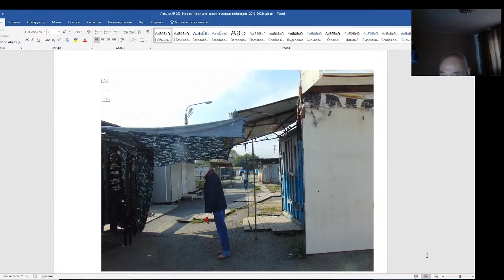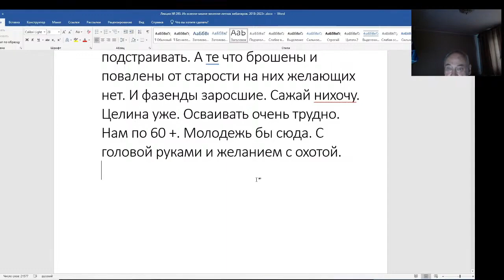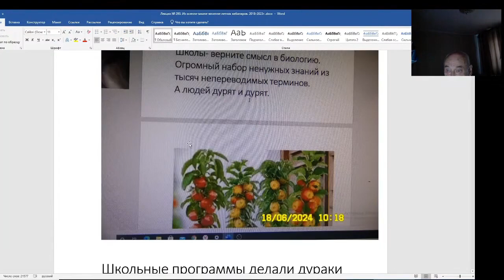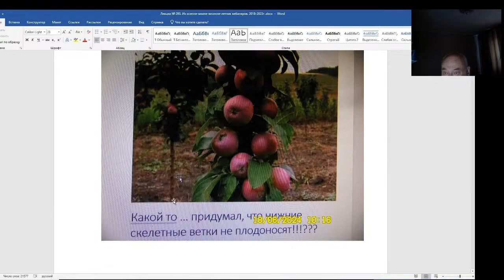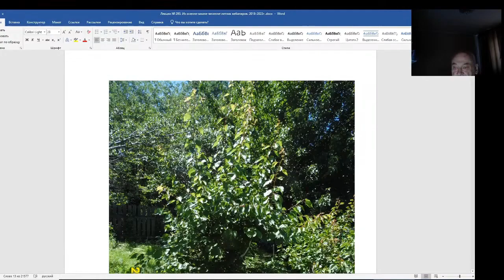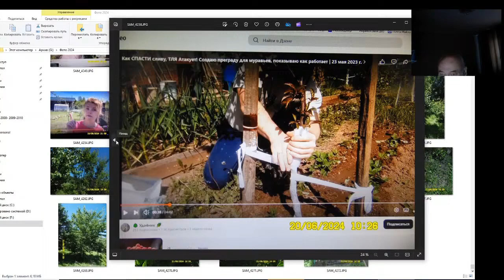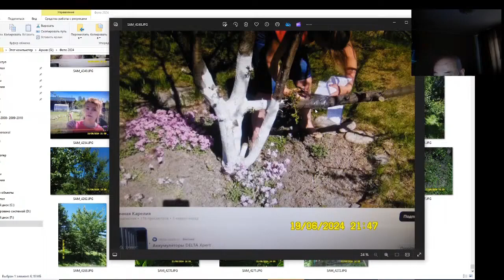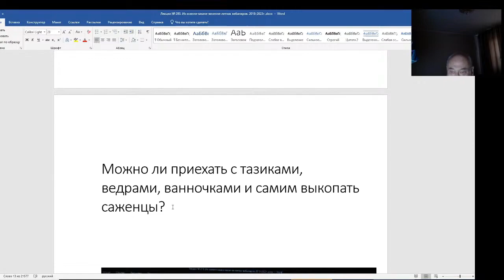Железов Валерий. Вебинар 293 . ч. 1. Вступление. Как разоблачить лохотрон плодопитомника.